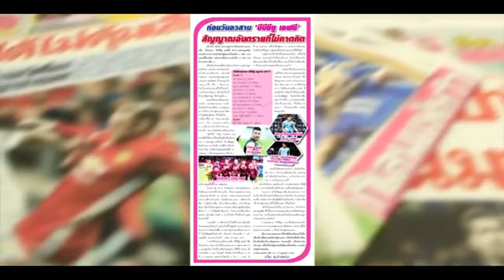เลาะคอร์ตตะกร้อ คุยกันสด ๆ กับสองนักตะกร้อทีมชาติไทย พี่ปุ้ย กับน้องไข่นุ้ย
คุยกันสด ๆ กับสองนักตะกร้อทีมชาติไทย พี่ปุ้ย กับน้องไข่นุ้ย สบาย ๆ
เรื่องฟุตบอล กับเรื่องเงินอัดฉีด จากรัฐบาล